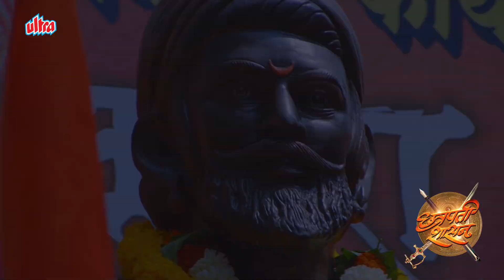Chatrapati Shasan छत्रपती शासन Director Talks About The Movie | Makarand Deshpande | Santosh Juvekar